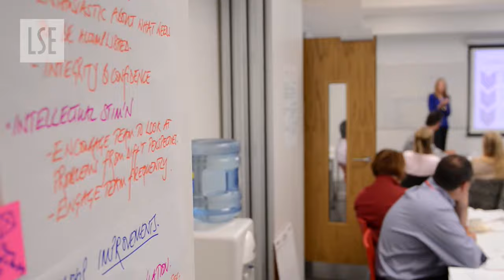LSE Executive Education Courses — About the Programme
We spoke to staff and alumni to find out what the benefits of the LSE Executive Education Courses are and what participants can expect from their time in London.